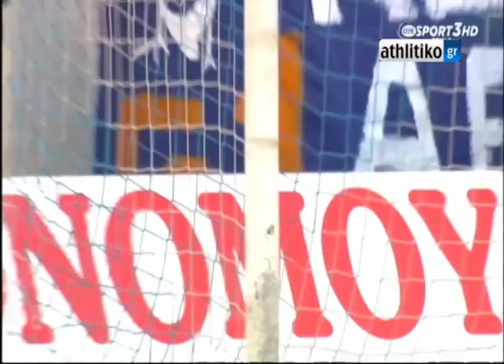Απόλλων Σμύρνης-ΑΟ Χανιά 3-1